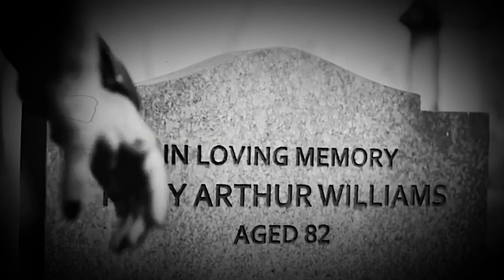Thus conscience does make cowards of us all…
Audio: David Tennant’s recital of Hamlets Soliloquy

Music: piano cover of the main theme from Schindler’s List by Patric Pietschmann